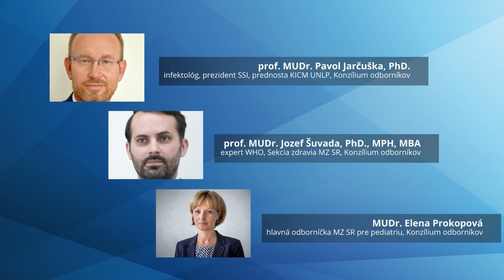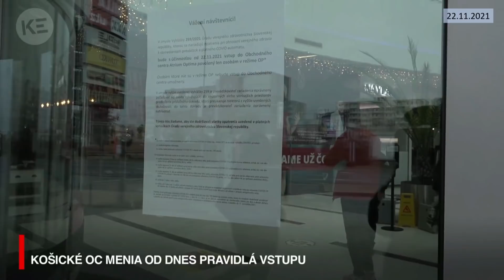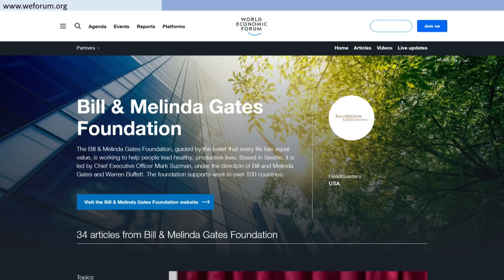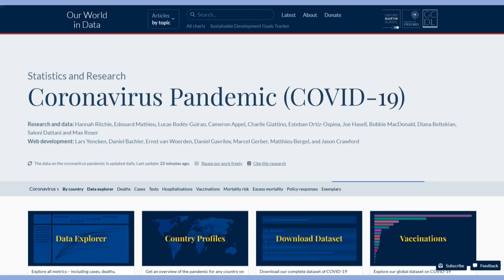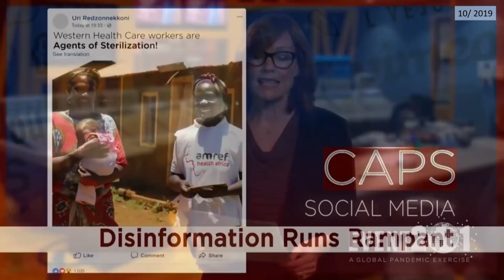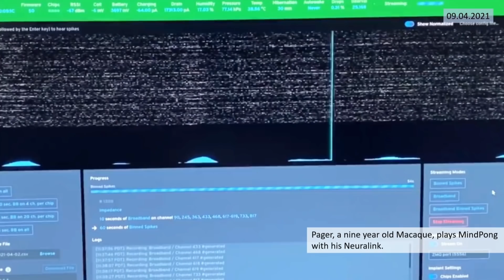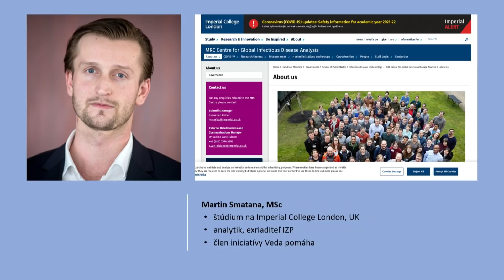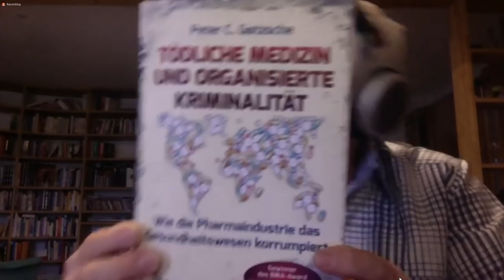HOVORME SPOLU - Live Stream II - 28.11.2021 | Téma č. 1 - Globálne súvislosti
HOSTIA:
Ing. Jana Tutková, MA
- Centrum pre bioetickú reformu, expertka na rozvojovú politiku EU a OSN
MUDr.  Vladimír Kuric, DEAA
- anesteziológ, Kardiochirurgická klinika Bad Neustadt Nemecko, King Faisal Specialist Hospital & Research Centre Rijád, Saudská Arábia

HOVORME SPOLU - Live Stream II - 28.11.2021 | Celodenné vysielanie 9-22
- Globálne súvislosti
- Testovanie
- Opatrenia
- Legislatíva
- Očkovanie
- Dopady opatrení
- Ako ďalej

ĎAKUJEME VEĽMI PEKNE 🙂

Občianska iniciatíva bratov Matyinkovcov, ktorí spolu s ďalšími viac ako 100 signatármi a viac ako 8 tisíc ľuďmi podpísanými pod online petíciu poslali Otvorený list vedeniu RTVS so žiadosťou o realizáciu série 5 diskusií o aktuálnych opatreniach, vysielaných naživo v prime time, s pluralitným zastúpením odborníkov. Následne bol rovnaký list zaslaný aj ďalším 3 komerčným televíziám.

RTVS ani komerčné TV neodpovedali, a tak bratia Matyinkovci zrealizovali 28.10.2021 jednu veľkú Online Diskusiu, do ktorej zakomponovali všetky podstatné témy, ktoré mali byť rozobraté v 5 samostatných diskusiách v RTVS, alebo komerčných TV!

Pozvali do nej aj provládnych odborníkov - tí však na pozvanie nereagovali, alebo ho odmietli. Napriek tomu im bratia Matyinkovci dali v diskusii priestor formou ich verejne dostupných vyjadrení. Svojou neprítomnosťou však stratili možnosti reagovať na stanoviská iných odborníkov v diskusii.

Prvá diskusia vyvolala veľký záujem verejnosti, ktorá si vyžiadala ďalšie pokračovanie, aby bolo možné rozobrať jednotlivé témy dopodrobna a tak s podporou verejnosti a z darov ľudí vzniklo HOVORME SPOLU - Live Stream II.

Výzva pre RTVS však naďalej trvá - až kým nedôjde k realizácii diskusií v priestore, ktorý je určený zákonom č. 532/2010 Z. z.

Budeme radi, keď nás podporíte!